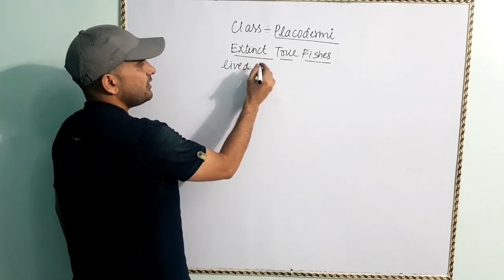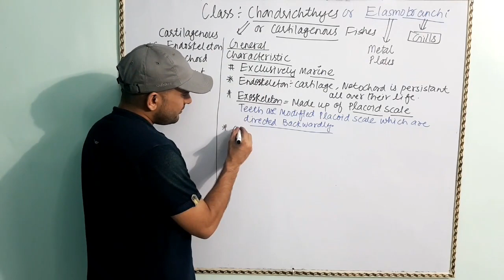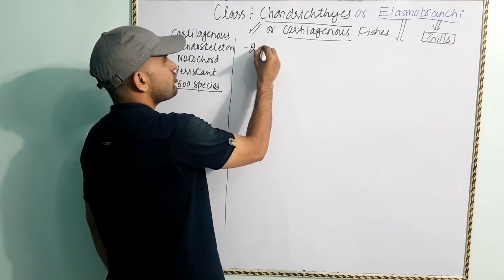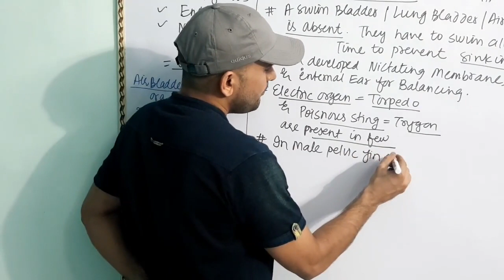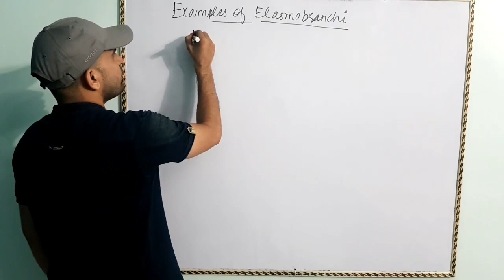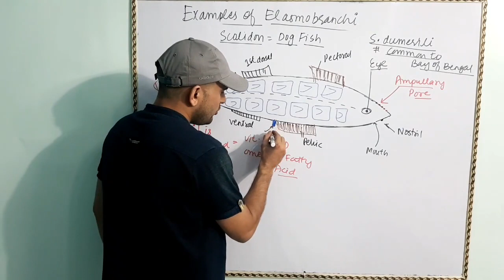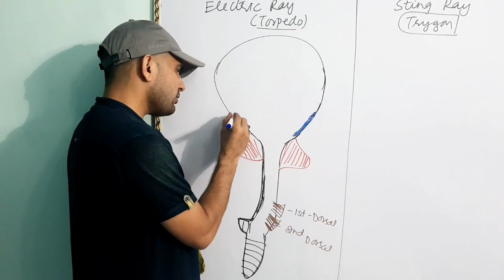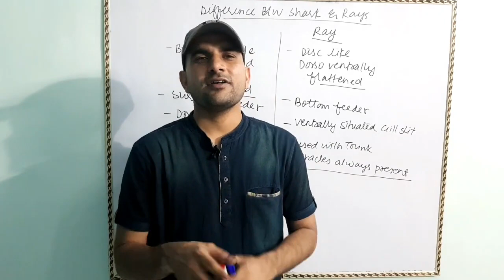Cartilaginous Fish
Dear Students, In this video tutorial we will be learning about general characteristic features of cartilaginous fishes as well as few of their examples from which questions are generally asked in competitive exams.

Enjoy Learning !!!